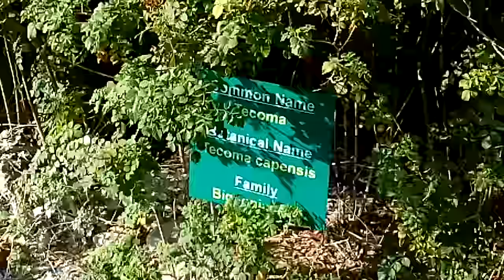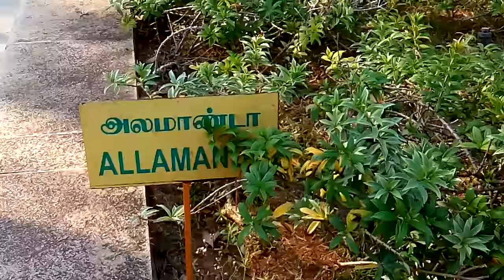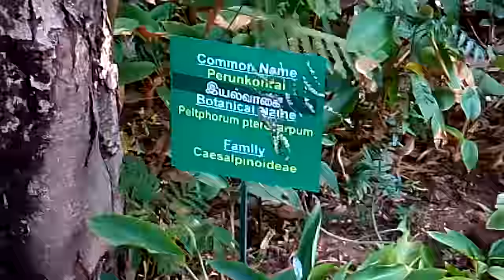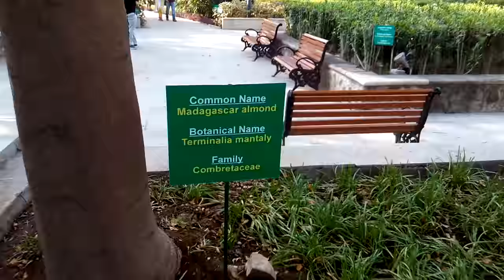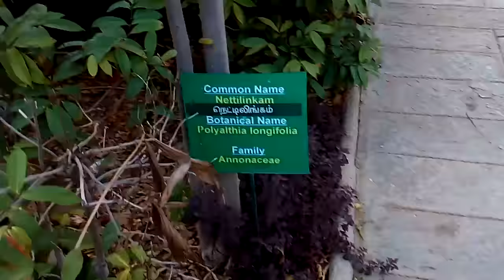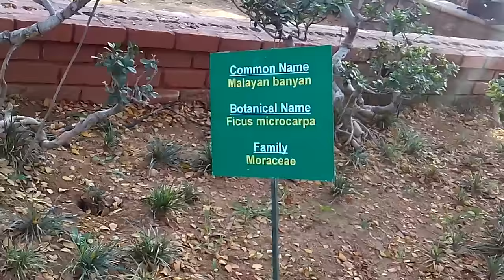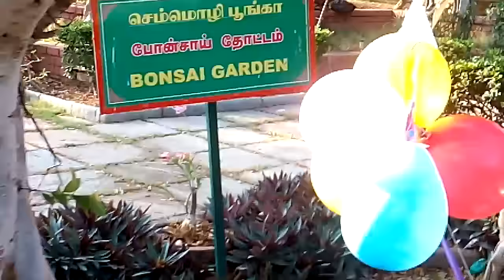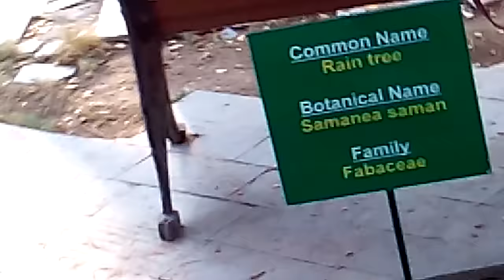John F. Kennedy Inaugural Speech, January 20, 1961. Video Botanical Garden - செம்மொழி பூங்கா சென்னை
John F  Kennedy, Inaugural Speech, January 20, 1961.
Botanical Garden - Water falls - III -  Poonga Mylapore Chennai India - செம்மொழி பூங்கா சென்னை

Watch All of My Videos & Comment on the Comment Box !!!

To see all my videos click  my channel name (Joel John J) or on my profile photo and go to my channel click on Videos tab and select play all option !!!

You can search my channel using my name Joel John J - "ஜோயல் ஜான் ஜே" in YouTube Search box on top of the page.

If you like to donate to me & my channel: Use Join option to commit a monthly contribution starting as low as Rs 29 per month up-to Highest contribution "Supper Fan" - Rs 7,999 per month